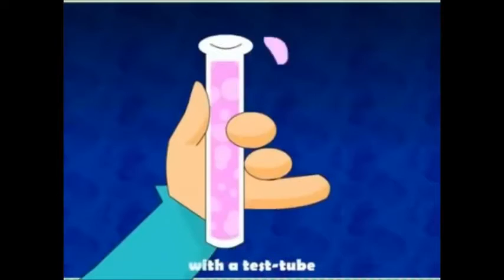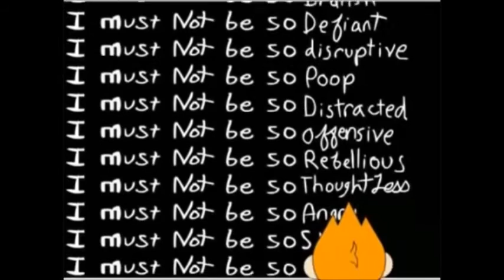The Beatles - Maxwell's Silver Hammer Cover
Piano&Vocals: Yunuscan Kaya
Drums: Gökhan Çimen